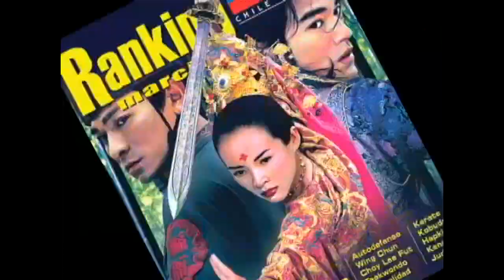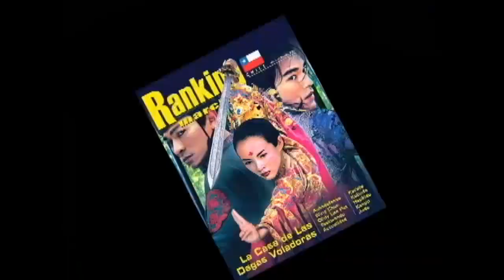Ranking Marcial, El Programa de Las Artes Marciales en Chile - Capítulo 33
Vigesimoprimer capítulo de la segunda temporada de Ranking Marcial, el programa de las artes marciales en Chile, estrenado en TV el año 2007

En este capítulo:
- Invitación al Seminario de Técnicas de Defensa Personal Policial
- Promoción del seminario de Tang Soo Do Mi Guk Kwan, dictado por Carlos García Huidobro
- Seminario dictado por Natan Olivos, realizado en La Serena
- Adelanto del campeonato abierto Wai Kung Pai 2007, organizado por Mauricio Farías
- Seminario de Hapkido dictado por Daniel Rolla
- Participación de Ricardo Bruna, Moisés Flores y Humberto Norambuena en el Campeonato Mundial de Jiu Jitsu en Brasil